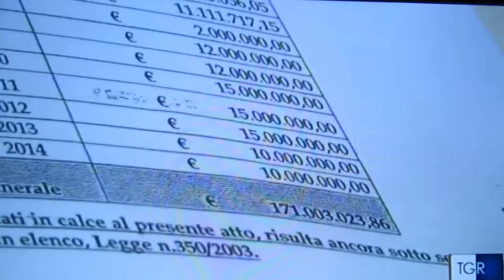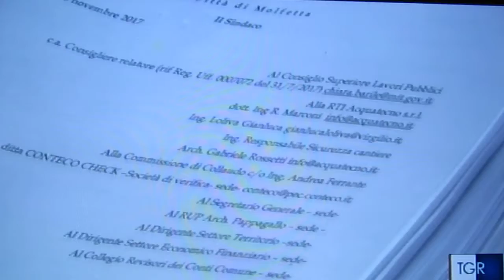STORIA TRISTE DEL PORTO DI MOLFETTA_TG3 h.14.00 20.11.2017